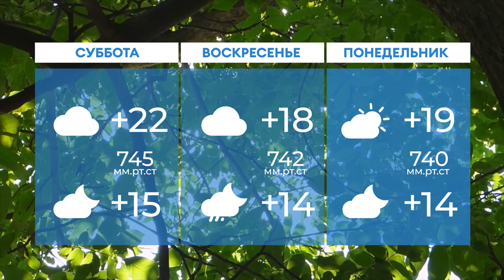Прогноз погоды в Нижнекамске на 26-е июля 2024 года